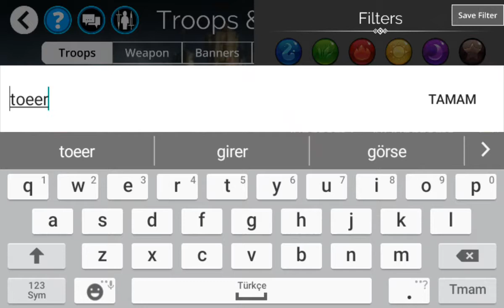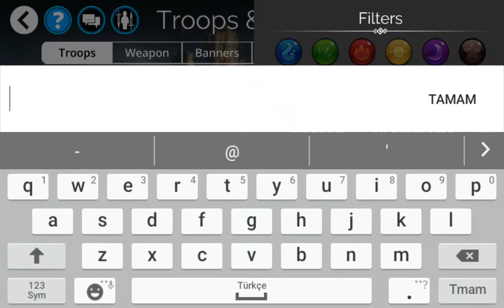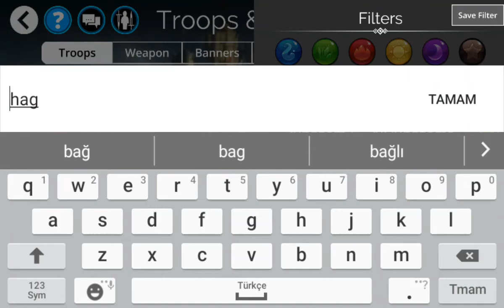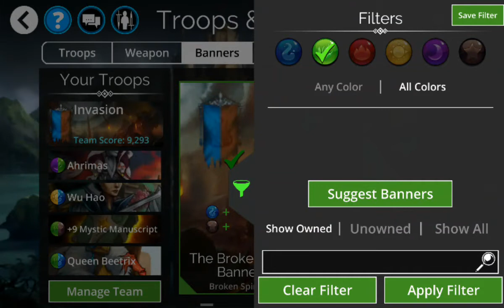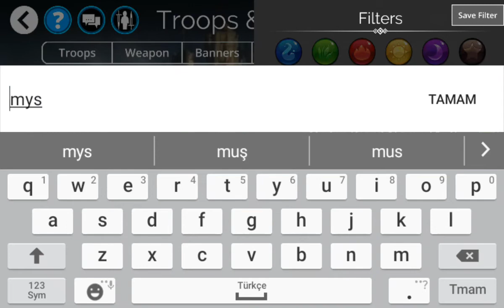GEMS OF WAR , INVASION : MYSTIC BASKINI , Türkçe , Bölüm 35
Gems of War , Rpg, Kart, Üçlü eşleştirme ve stratejinin karışımı olan bol içerikli hem tek hem çok oyunculu oynanabilen eğlenceli bir oyun.